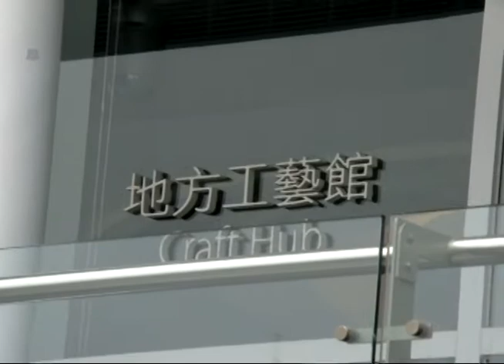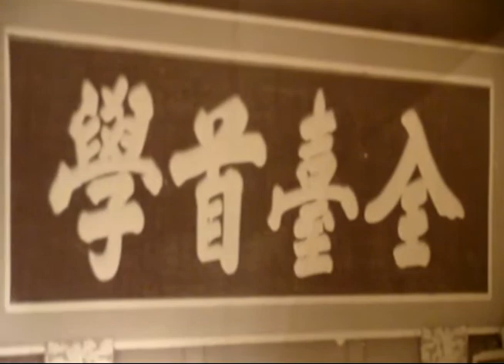新竹市總工會100年第二期-Day2-2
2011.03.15.埔里午餐後，驅車前往草屯鎮，參觀手工藝中心。隨後專車至中興新村，參觀台灣史蹟館。晚餐於苗栗縣公館鄉之馬啦邦餐廳，享用道地的客家料理。餐後返回新竹市，結束本次兩天一夜的活動。